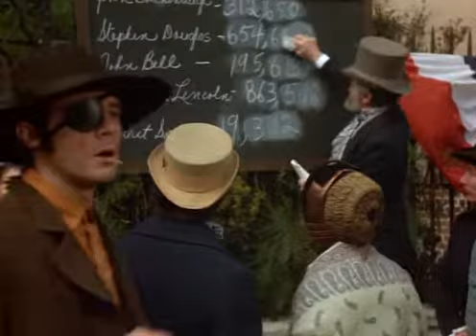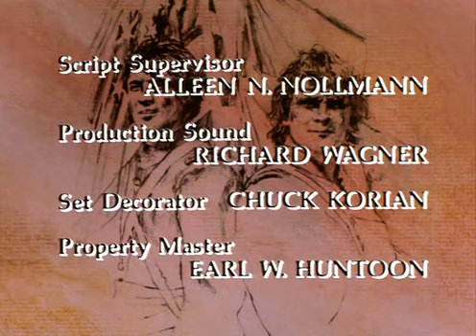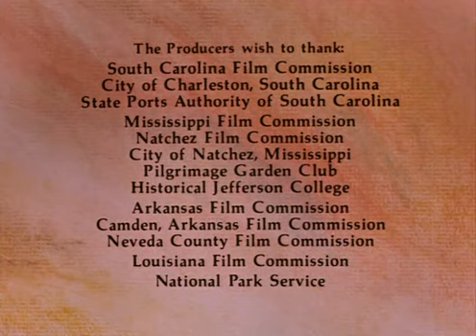Sever a Jih 11,12 díl